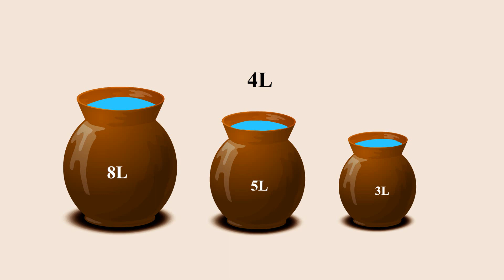दूध का बटवारा कैसे करोगे ? Hindi Riddles, Hindi Paheliyaan.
अगर आपको हमारा विडियो पसंद आया हो तो और विडियो देखने के लिए यहाँ क्लिक करे